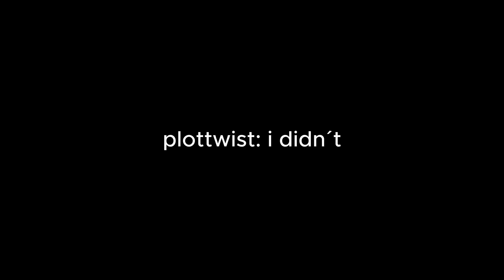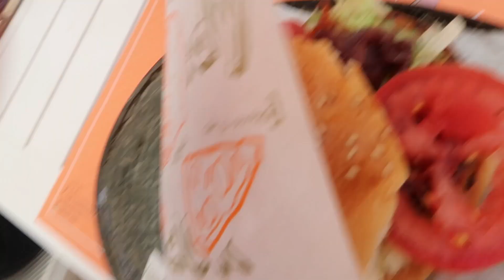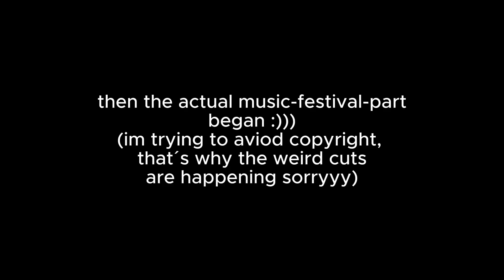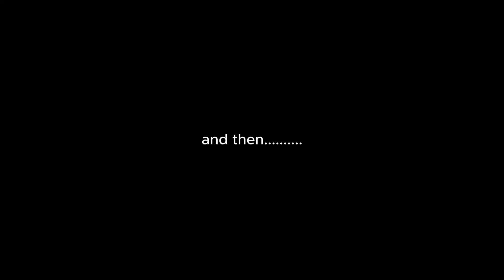we went to "away from home festival" | theresa bmn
hi there!! all this happened back in august but i wanted to take my time editing this vlog since i loved these days and this whole experience so f*cking much :))))

socials:
tiktok (spam): superhotfunnyaries